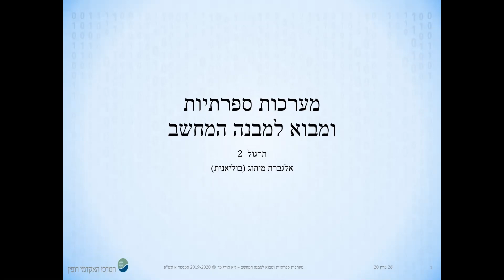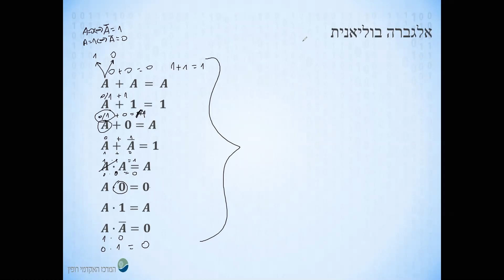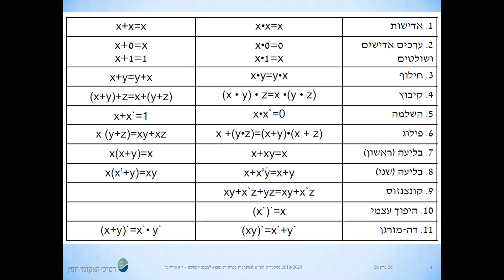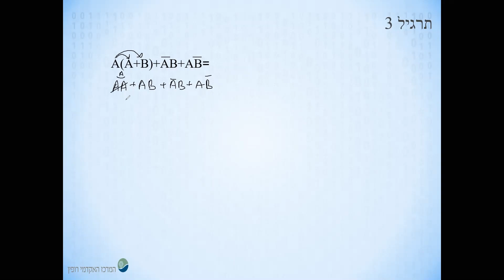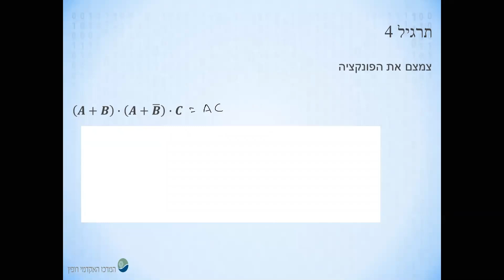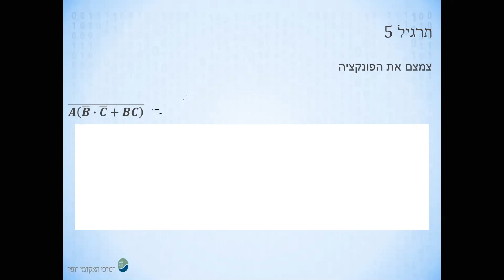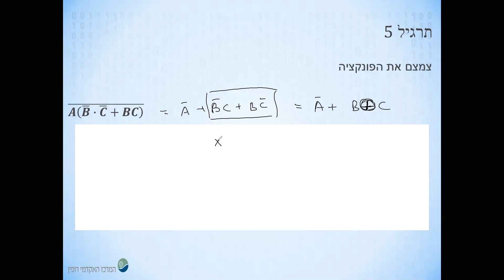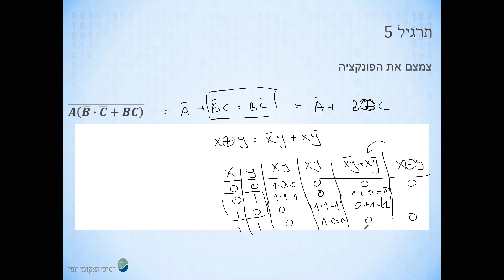מערכות ספרתיות ומבוא למבנה המחשב תרגול 2